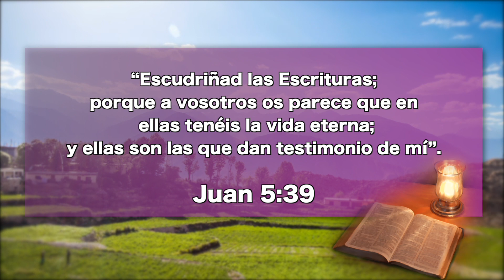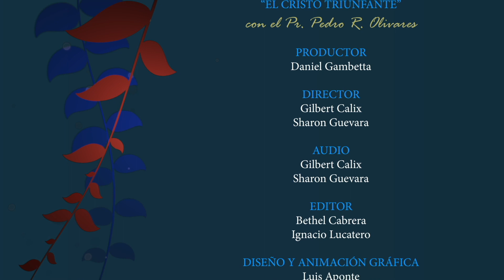Noviembre 21 - Las Personas Debieran ser Educadas para Escudriñar las Escrituras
“Escudriñad las Escrituras; porque a vosotros os parece que en ellas tenéis la vida eterna; y ellas son las que dan testimonio de mí”. Juan 5:39.
Matutina: El Cristo Triunfante
EEE Network